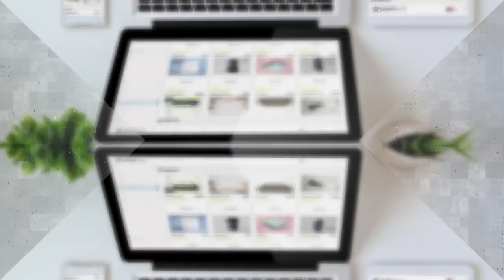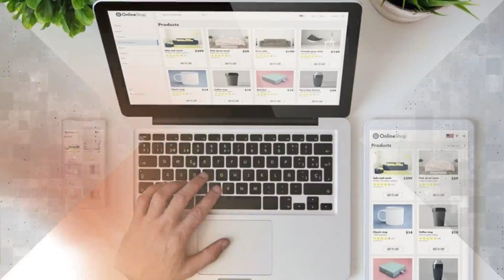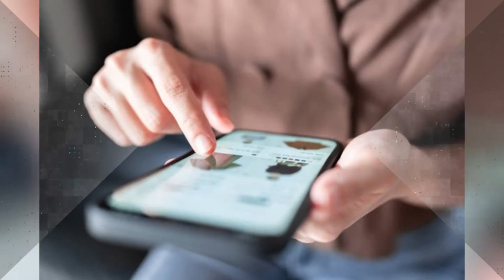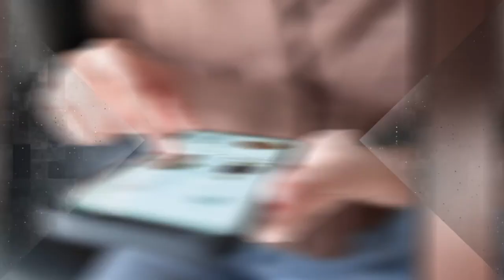Online Shopping Tips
Breaking News Telugu

Hey guys!
Telugu, telugunews, telugufun,trending news in telugu,latest gossips,Chiranjeevi, Ram Charan ,Prabhas, Pawan Kalyan, Jr NTR, Allu Arjun, Ram, Vijaydevarakonda , Nani ,Ravi Teja Movie Updates